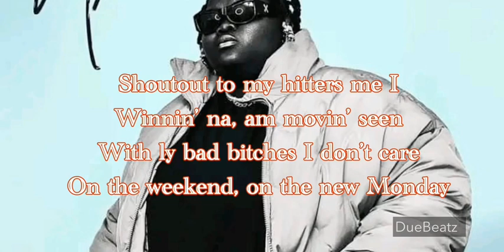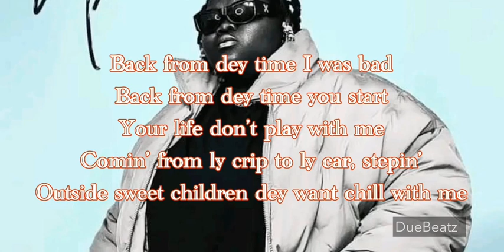MC_-_Last_Time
“Last Time” is another mind blowing soundtrack from the best female artist in the Liberia Music Industry, MCCaro EP project.
Watch out for hitz.

Enjoy: feel a part of the narrative